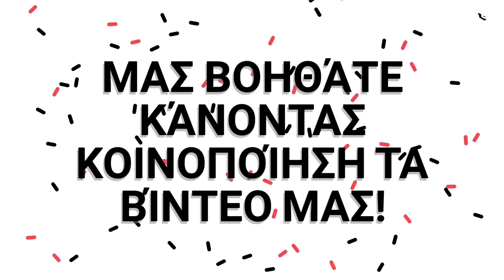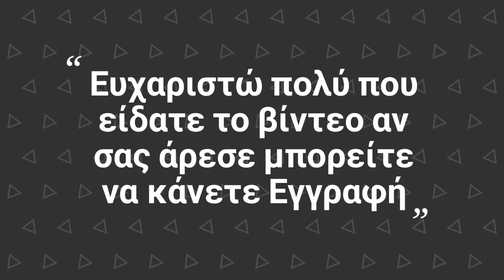Καταπληκτικά μουστοκούλουρα! | Greek daily recipes